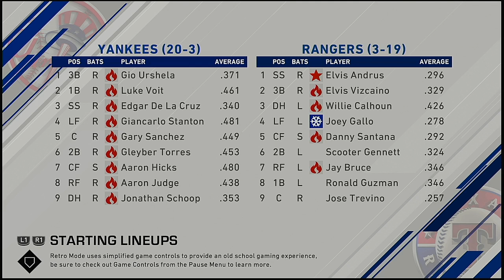MLB 2021 Season 4 21 2021 New York Yankees @ Texas Rangers